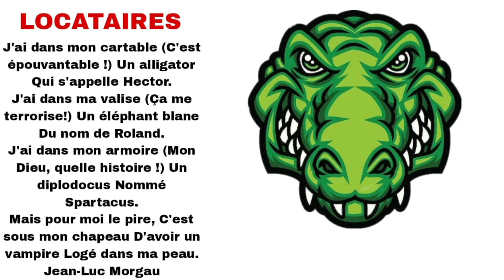poésie de locataire Cp CE1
poèsie pour enfants
J'ai dans mon cartable (C'est épouvantable !) Un alligator Qui s'appelle Hector.

J'ai dans ma valise (Ça me terrorise!) Un éléphant blane Du nom de Roland.

J'ai dans mon armoire (Mon Dieu, quelle histoire !) Un diplodocus Nommé Spartacus.

Mais pour moi le pire, C'est sous mon chapeau D'avoir un vampire Logé dans ma peau. Jean-Luc Morgau
Liker
Abonné
Partager